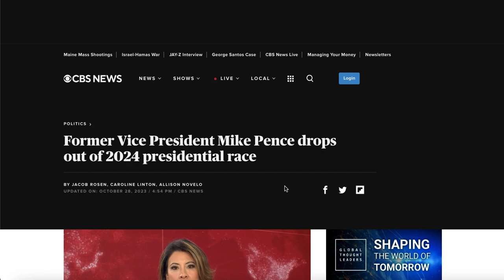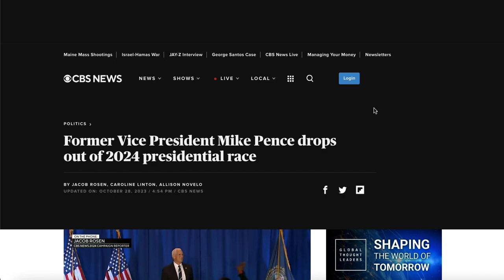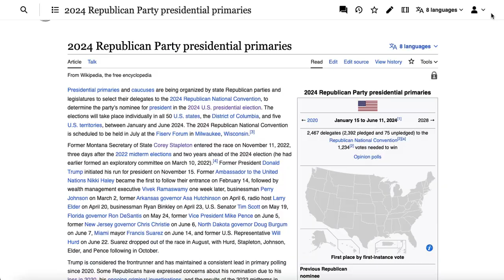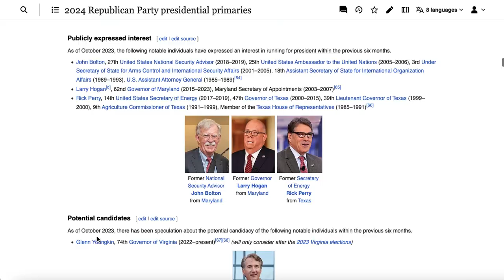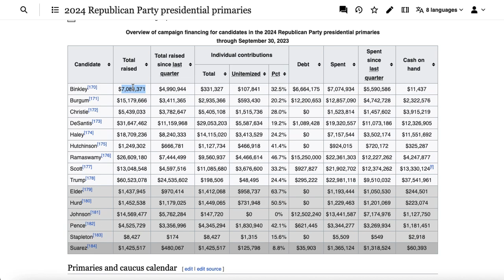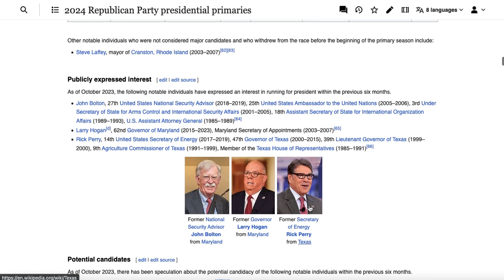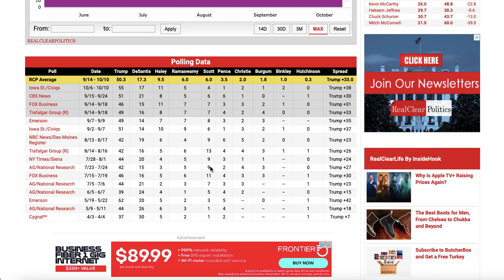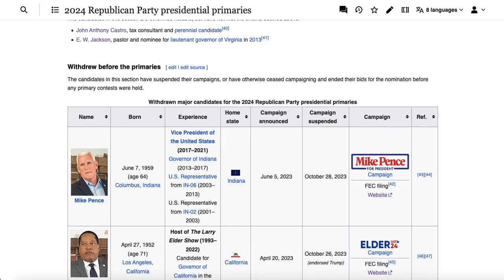Mike Pence Becomes First Major Presidential Candidate to Drop Out, Many More Soon will Follow